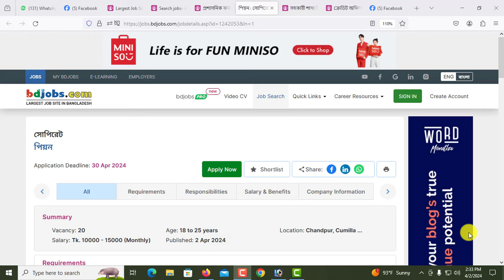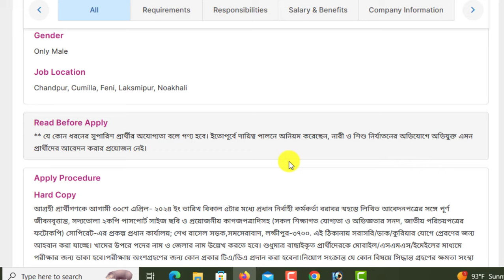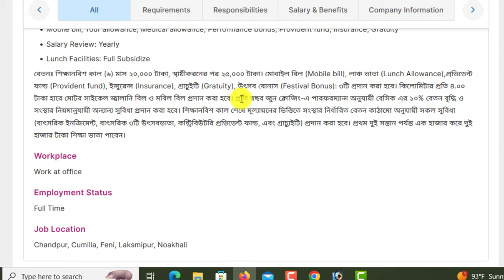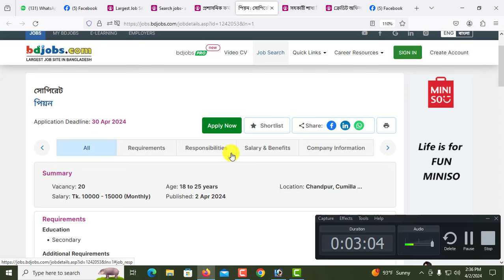বিনা অভিজ্ঞতায় সোপিরেট এনজিওতে বিশাল নিয়োগ বিজ্ঞপ্তি-২০২৪।। Sopiret Ngo Job Circular 2024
আসসালামুআলাইকুম,

ধন্যবাদ সবাইকে.